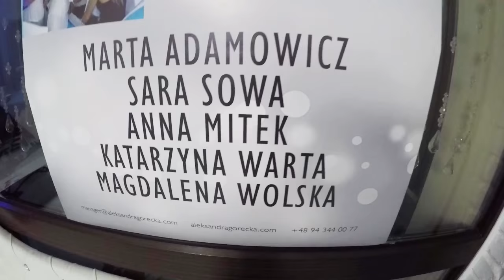Real permanent makeup Masterclass training in Aleksandra Górecka's Academy